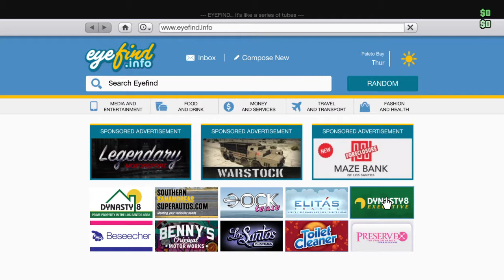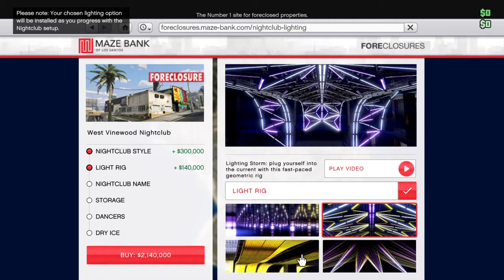Grand Theft Auto V: After Hours: Pricing and Location